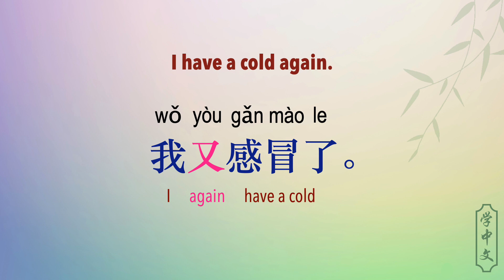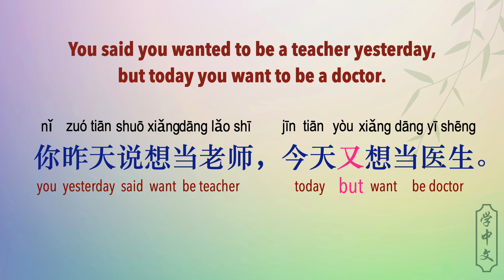10 Most Important Chinese Words [#10] - How to Use the Word " 又 " to Speak Chinese Fluently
In order to speak Chinese fluently, you have to master 10 powerful words which are used very commonly. I'll make 10 videos to explain how to use these words. In this video, I teach how to use "又“.